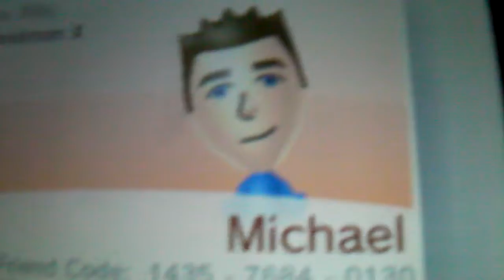pokemon ultra moon friend code need friends code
chris